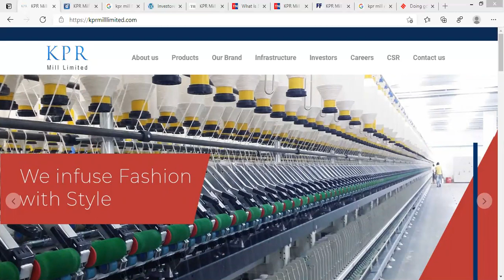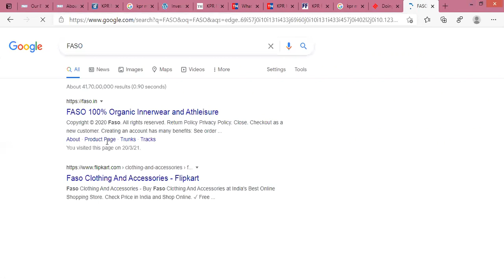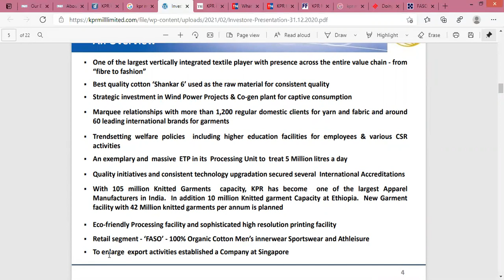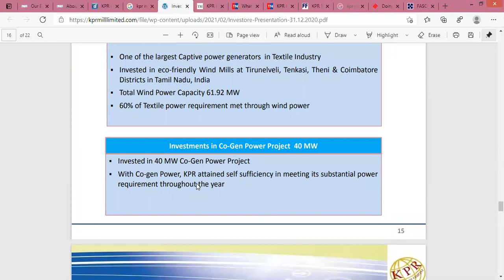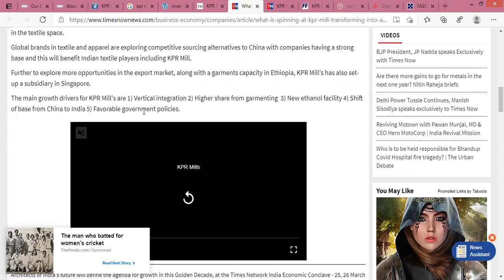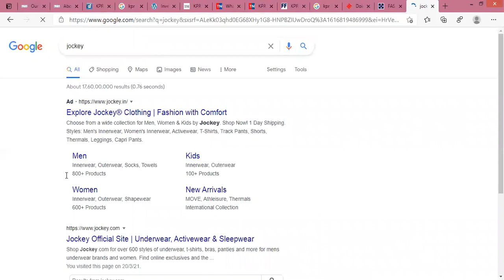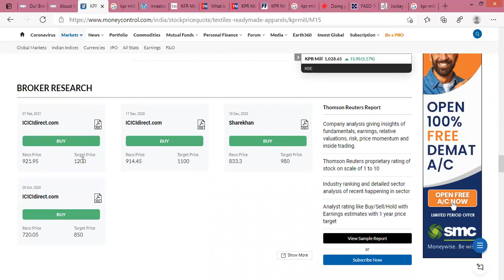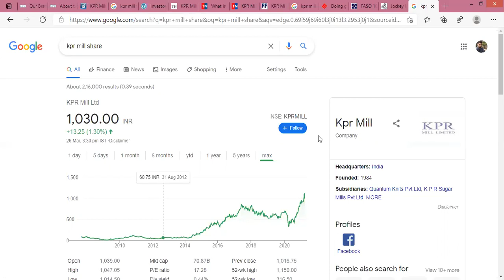KPR Mill Share/Stock Analysis, Review, Target, Future, Price, News, Multibagger | Best Textile Stock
I have analysed KPR MILL LTD Stock and its Growth Prospects in this video.

K.P.R. Mill Limited is a garment exporter, as well as a vertically integrated apparel company. It is engaged in manufacturing and marketing readymade knitted garments, knitted fabrics and cotton yarn. It`s mainly engaged in the business of manufacturing of textiles consisting of yarn, fabrics and garments. It operates in single segment being textile. It operates in domestic and export segments geographically. The Company subsidiary includes Quantum Knits Pvt. Limited. On January 16, 2013, it acquired the Jahnvi Motor Pvt Ltd.

# KPR MILL STOCK TARGET |  # KPR MILL FASO PRODUCT | # TOP STOCK IN TEXTILE INDUSTRIES | # TEXTILE INDUSTRIES STOCK ANALYSIS | # FASO - KPR MILL PRODUCT | BEST STOCK FOR LONG TERM | KPR MILL LTD FUNDAMENTAL ANALYSIS | TECHNICAL ANALYSIS KPR MILL LTD

Product Development
Product development and sampling forms a core part of our operations and a key strength of KPR’s business strategy. We have created leading-edge design studios across all our garment manufacturing plants, coursed by world class designers from reputed fashion design institutes.

We have an active library of over 25,000 designs for knits, with new designs being added to the portfolio every day. The ultimate objective of our design studios is to fulfill our customers’ aspirations with innovative products.

FASO – Fashion Retail
Our Fashion Statement

At KPR, we infuse Fashion with Style, merge Color and Order; juxtapose Patterns and Attributes; and Trends and people’s Preferences.
That’s KPR’s Fashion Retail for you.
In this direction, we have launched a unique and stylish brand ‘FASO.’

KPR brings in the finest range of inner wear and athleisure wear for the Indian market under the brand name FASO. Our three decades of garmenting excellence as well as passion for quality fashion garments has helped us to achieve a distinctive style and comfort wear in the inner garments category.

FASO derives its distinctive advantage by being the unique brand with complete in-house manufacturing competence. This brings the competitive edge of unmatched quality and impeccable workmanship in every product.

 ABOUT US
FASO,Italian at Heart. It stands for aspiring design innovation inspried by the Italian style and design of crafting clothes.

FASO as a brand is curated after doing an extensive research on customer's need and comfort. The need of the hour is nature oriented fashion that is toxic free and aims to provide 100% super fine combed organic cotton which is skin friendly, soft and luxury.

Organic cotton has benefits for the consumer as well. Wearing chemical-free organic cotton clothing reduces an individual’s exposure to toxic chemicals, and is especially beneficial for those with chemical sensitivities and allergies.

FASO also offer sustainable fashion movement and process of fostering change to fashion products and the fashion system towards greater ecological integrity. The goal is to have a system which works for humanity and the environment without leaving a negative footprint. All garments are made from 100% organic textiles philosophy that is applied to every aspect of the brand.

FASO is not just close to your body, it is close to your heart as well.

Unique Features
Sophisticated air conditioned production facility
Bringing in the best-in-class 100% organic cotton
Super fine combed compact yarn that brings supreme quality
Knitted by the world class knitting machines (Mayer & Cie)
Modern processing facility that ensures ultra soft and skin friendly fabric
Classic styling and contemporary designs

Designed to suit the modern man’s needs and trend, Faso comes with diverse styles and ranges that suit your needs.

Will meet you soon with another video till then Guys Stay Invested and Creating your Wealth with this channel.

GARMENT
KPR offers supreme range of high quality knitted garments for men, women and children out of 100% conventional cotton, organic cotton, cotton blends and fair trade cotton.

Garment Types
Casual wear, Sports wear, Active wear, Sleep wear, Work wear